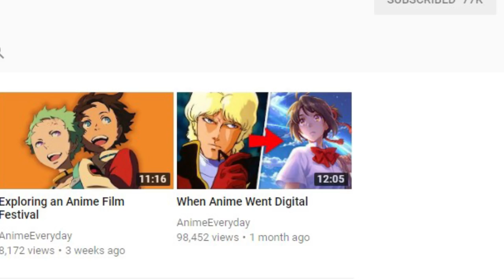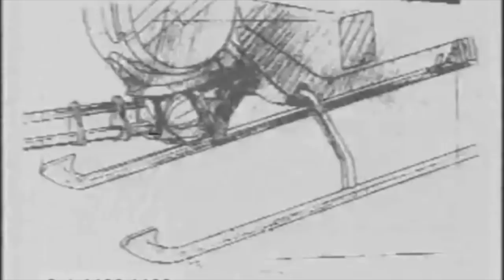Anime's Digital Revolution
We're in the midst of an interesting cultural shift in anime. The last few years have seen massive changes in how anime is made and how we watch it. In this video, I take a look into those changes to see where anime might be going in the future.

Sources:
Anime: A History by Johnathon Clements
The Soul of Anime by Ian Condry